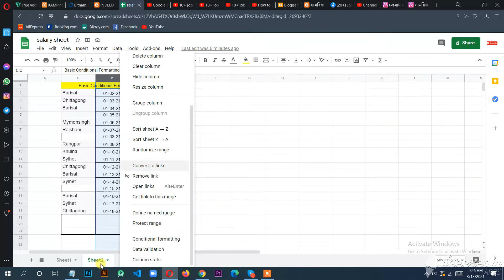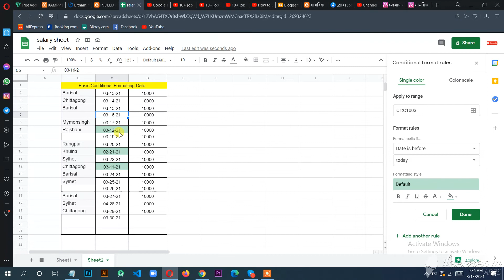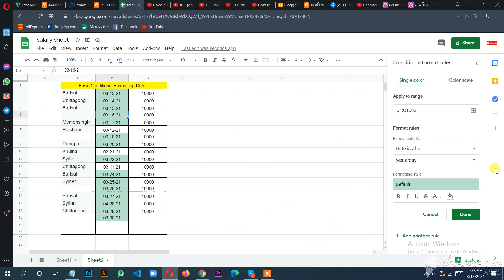Google Sheet Basic Conditional Formatting-Date || Google Sheet Full Bangla Tutorial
Here I will show you Google sheets Basic Conditional Formatting-Date.

All the most useful tips and tricks for beginners in a single video.